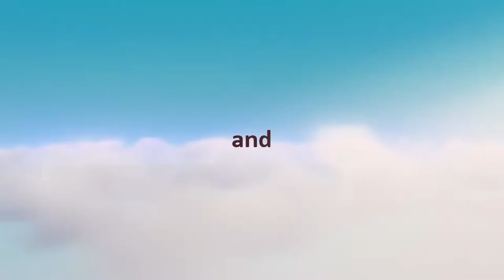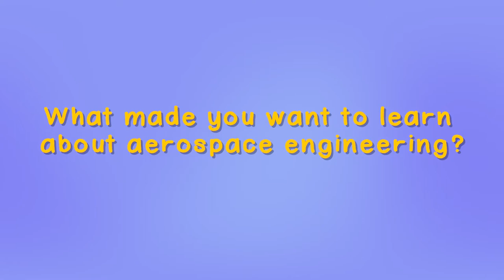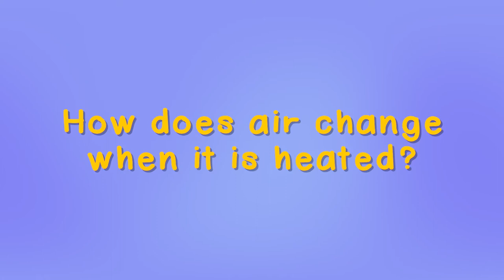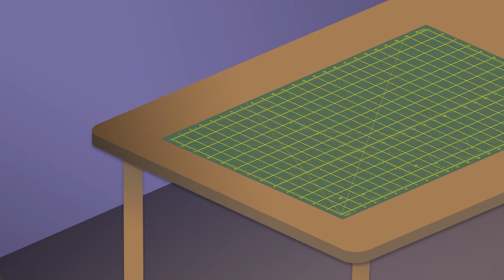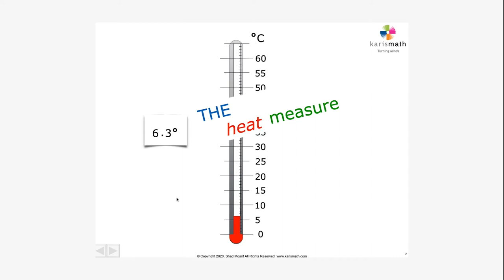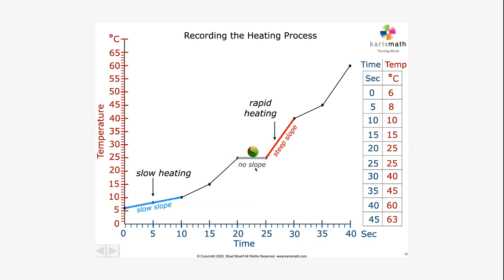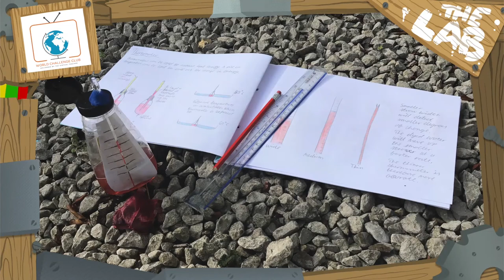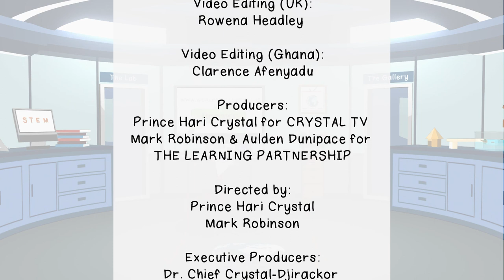SERIES 2 - EPISODE 1 - Measuring Heat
TODAY'S CHALLENGE

The Challenge - Make an Air Thermometer

Rules -
•    Use a stopwatch or similar mobile app to record the time it takes to cool.
•    YOU MUST keep a record of your findings within a Challenge Notebook.

Score points -  You will score yourself by meeting all the challenge requirements which can be seen on the Challenge Scorecard. Remember the more experiments and results you find by working like an engineer would, the higher your score will be. Keep a note of this in your Challenge Notebook.

HOW TO CALCULATE AND UPLOAD YOUR SCORE?
When you think you have completed everything you can, work out your TOTAL score using the table below and enter that into the leaderboard Keep a note of all findings in your World Challenge Club Notebook as this will help you achieve a better score and judges may ask for evidence of this throughout the challenges.

READ THE STATEMENTS BELOW AND CALCULATE YOUR POINTS

Did it work? YES Were you able to observe the liquid in your air thermometer moving with changes in temperature? 4 Points if YES, 1 point if NO but notes have been made on how to try and fix it, 0 points if no notes have been made.

Can you use it as a tool? Did you find the hottest and coldest places and mark them on the straw? 2 points if YES

Can you use it in a test?  Did you compare an uninsulated thermometer with the insulated thermometer when moving it from a warm place to a cold place and keep notes/make a graph? 3 points if YES

Did you keep a record?  Did you keep notes and a record or what you learned in your WCC Notebook? 1 point if YES

RECORD KEEPING

Participants should keep a record of their designs, records and experiments to share at the global final should they qualify.

Record all your finding and designs in a Challenge Notebook keeping a record of your experiments and evidence of your very best score.

Fair play - Organisers reserve the right to request access to the participants Challenge Notebook as proof of scores achieved.

Share and feature on TV - If you want to post images or videos of your work, go to our forum and post your work, in the forum for the Challenge, click the paperclip icon and send us a comment with your name and country so we can see this. We will feature the best photo and video submissions in future TV programmes in the series.